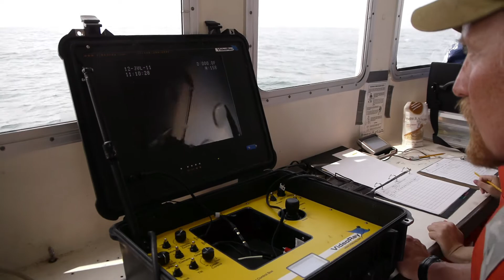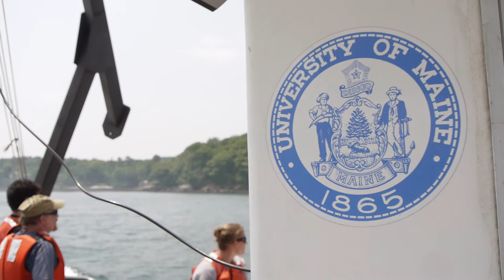Robert Steneck, professor of marine sciences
Professor Bob Steneck and his research assistants are studying marine ecosystems in the Gulf of Maine. The data they're compiling will be used to help fisheries develop more sustainable practices.